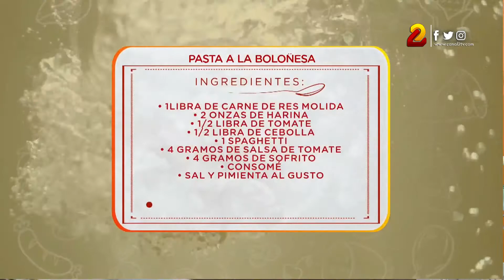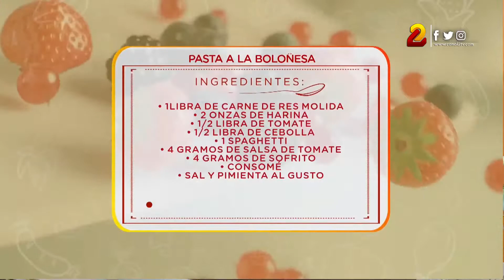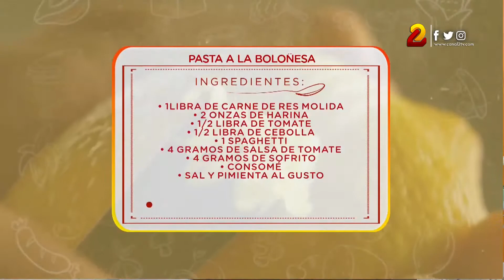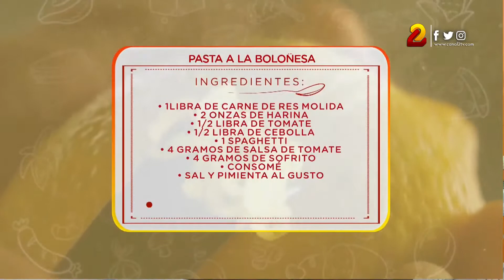La Receta: Pasta a la Boloñesa